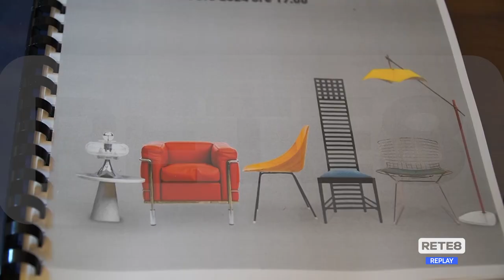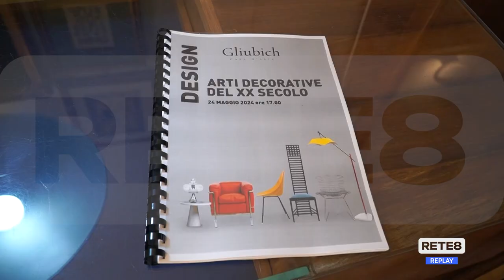L’Aquila - Uno scrigno d’arte in pieno centro